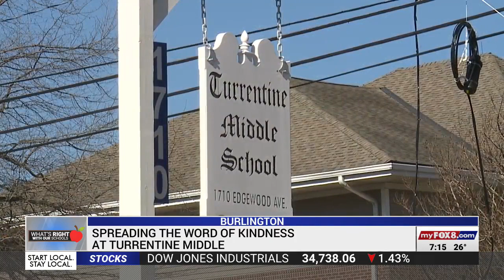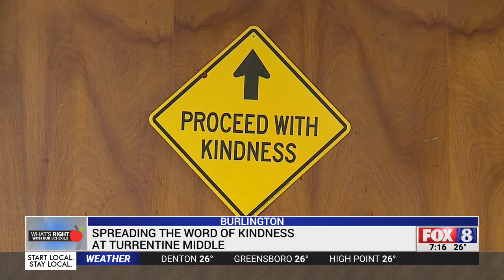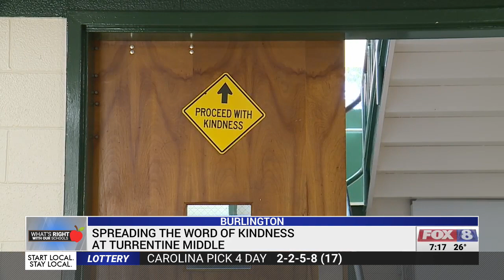Burlington middle schoolers are spreading the value of kindness